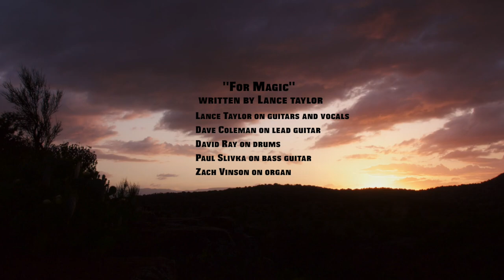For Magic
Video for song "For Magic" filmed and edited by John Schaffer and assisted by Anita Antoninka. 'For Magic' written by Lance Taylor and the song was recorded at Dave Coleman's Howard's Apartment Studio in Nashville, Tennessee in April 2017. The song features Lance Taylor on guitar and vocals, Dave Coleman on guitar, Dave Ray on drums, Paul Slivka on bass and Zachery Vinson on organ.